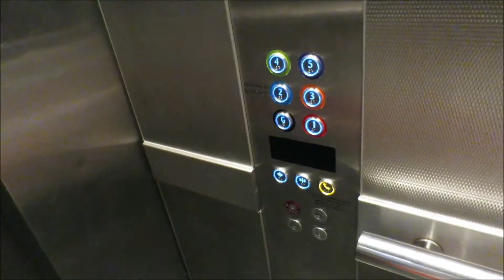Man Behind The Mic Daily Blog Ep 2,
Today spent some time with the family, organised my club night and shared some thoughts about certain topics.